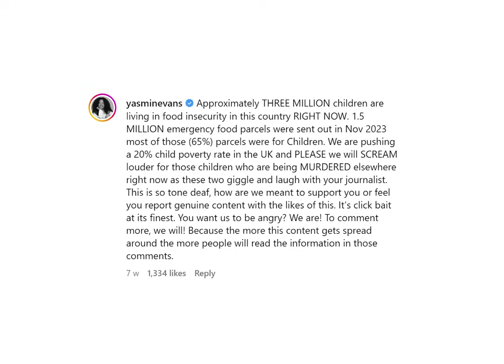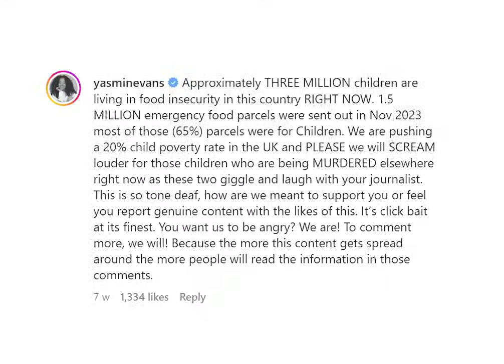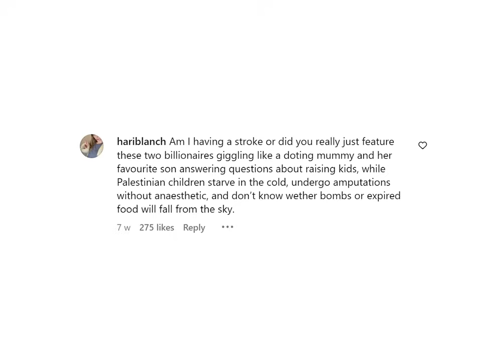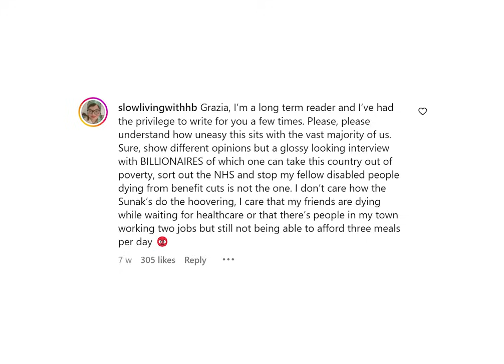THAT HORRIBLE Tone Deaf Grazia Interview With Rishi Sunak and Akshata Murty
Total misstep from Grazia with a response that shows public feeling about these super rich people and Sunak's ability to lead the nation. Pitiful.